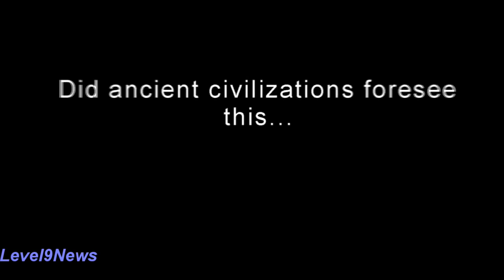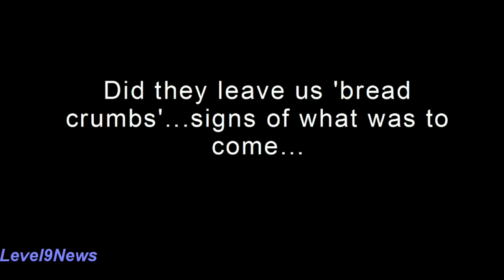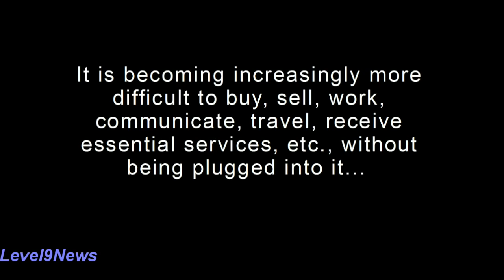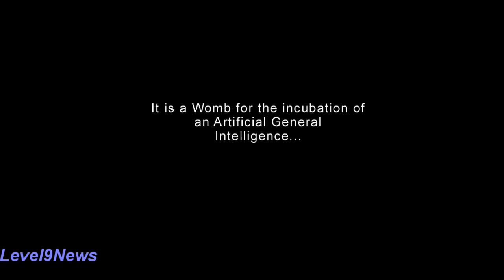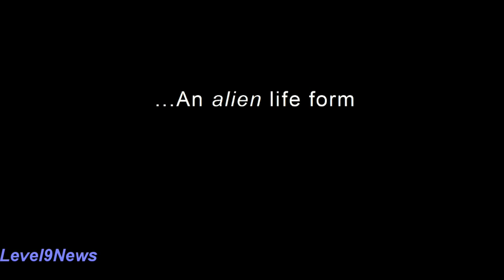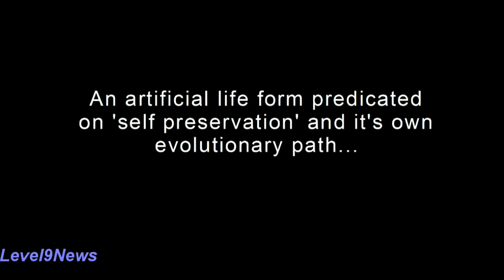The MARK of the BEAST Explained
Have We Unknowingly Already Accepted It?

Did the ancients, the Gnostics, warn of us an invasive species - an intelligence that destroyed civilizations before them? Did they leave clues in alpha-numerology. is the internet the 'mark of the beast' for told in religious texts. or is it the vessel to usher in a demonic, destructive, malevolent intelligence - an alien life form.